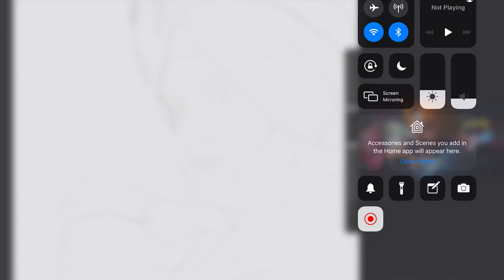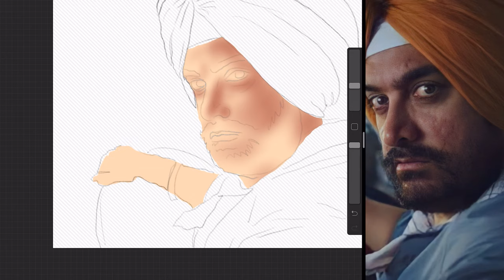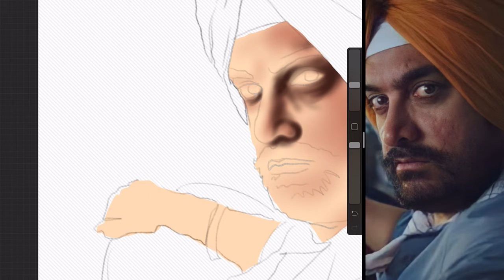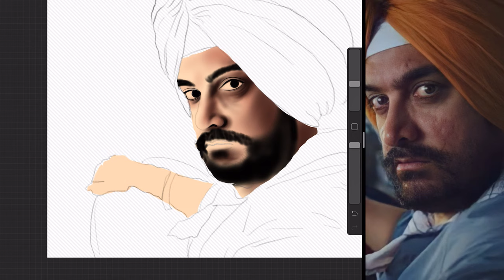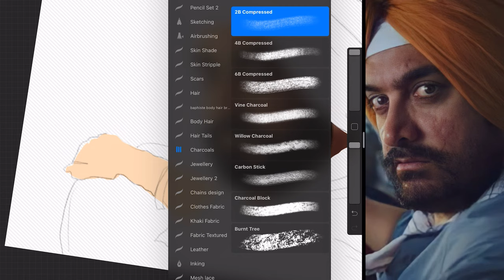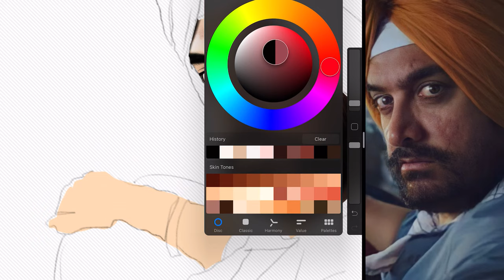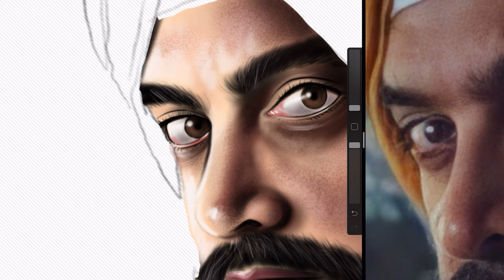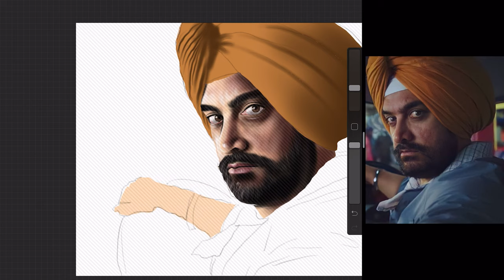Lal Singh Chaddha Drawing | Part 1 | Aamir khan Drawing | Procreate Tutorial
Digital Painting by Sandeep Sahota.

SAN ART STUDIO is all about having fun making digital art! It doesn't matter if you just got started making digital art, or if you have a bit more experience.
I make procreate video tutorial's that are easy to follow and understand as I show each step, how to make digital painting easy. my channel is dedicated to bollywood films, making posters and realistic artwork,